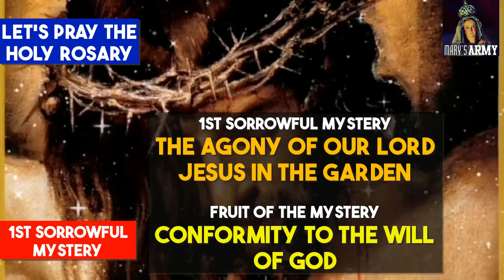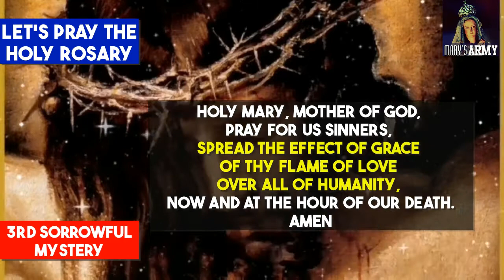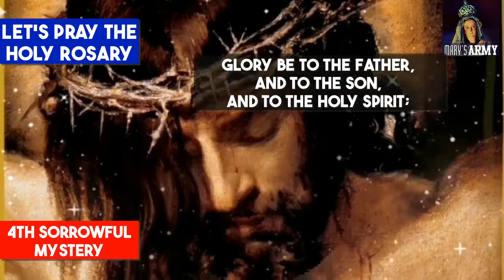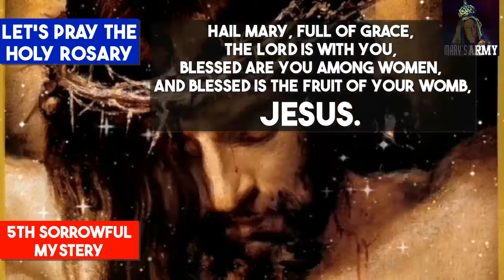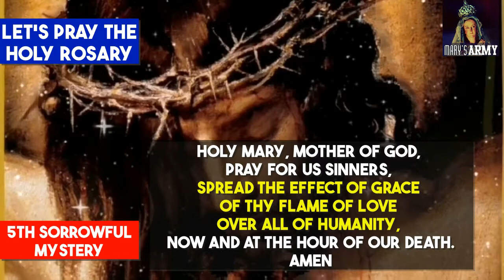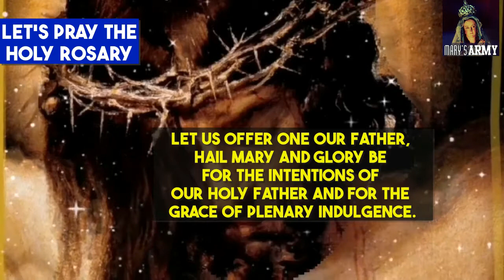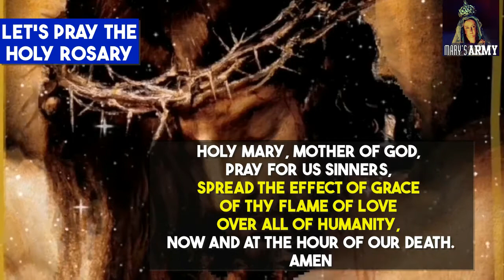Flame of Love - Sorrowful Mysteries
Let's Pray the Flame of Love - Sorrowful Mysteries